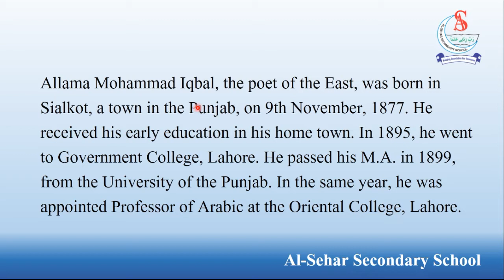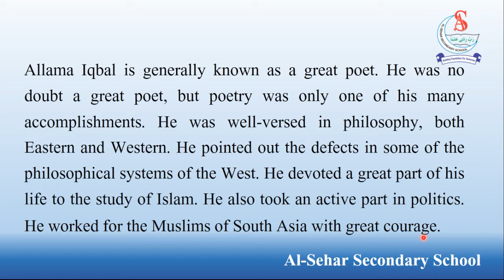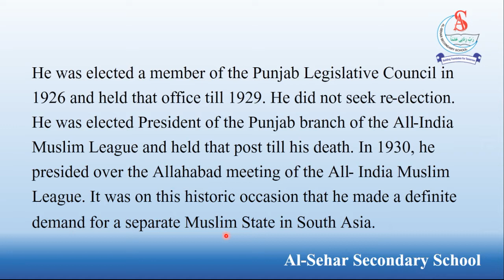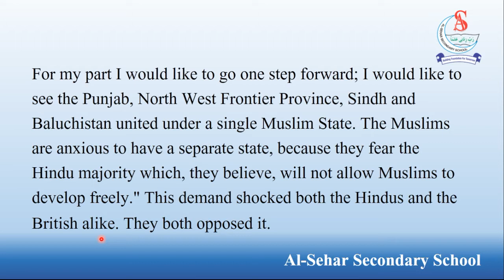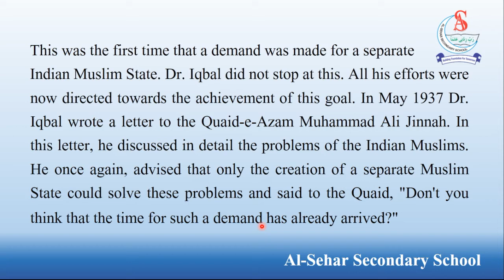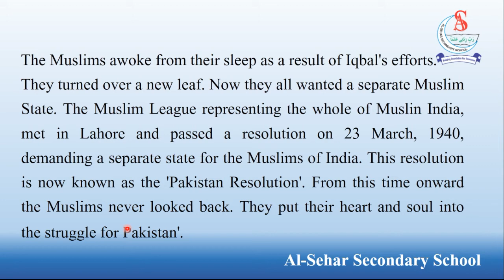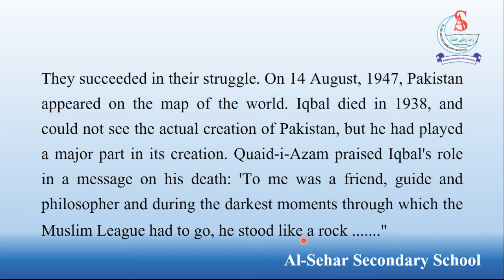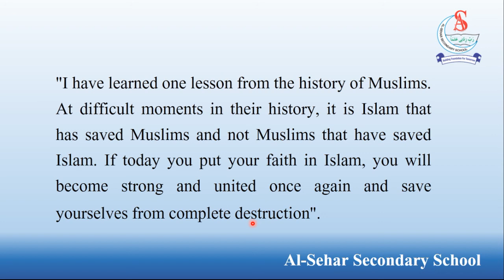Class 9 | English | Allama Iqbal | Explanation | Sindh Textbook Board | Al-Sehar Secondary School